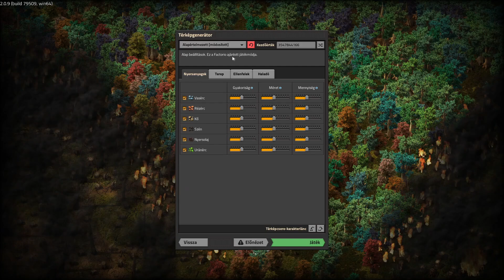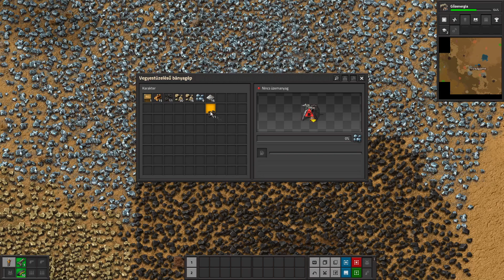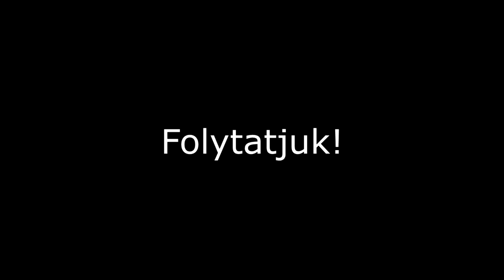Az új kezdet | Factorio Végigjátszás Magyarul - 1.rész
Csatlakozz a HoneyGainhez ezen a linken hogy további 5 Dollár bónuszt kapj!

Ha bármi kérdésetek van nyugodtan írjatok!